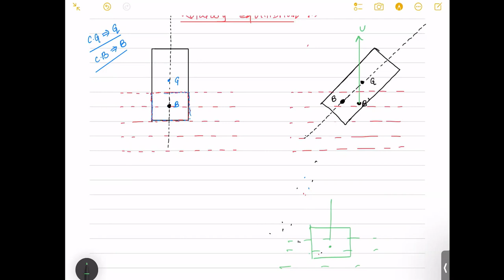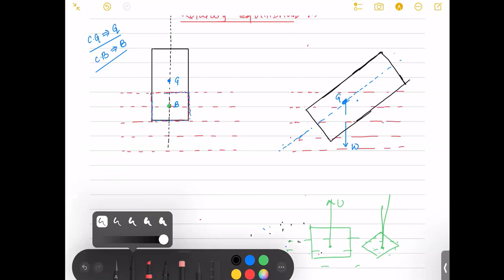L5 ON HYDROSTATICS BY RAM TIWARI